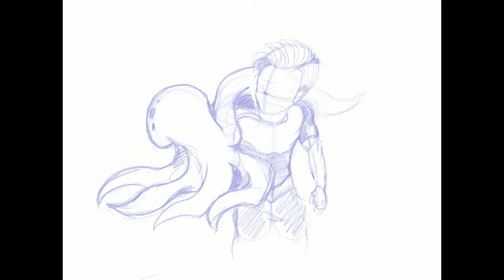OmgXero Draws | 2017 Art Showcase | Lets Draw Timelapse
Hey guys, Omgxero back again for another video! This is 2017 Showcase, 2017 was a good year for art, but lets kick ass in 2018 and leave 2017 in the dust!!!

I draw and I also play games